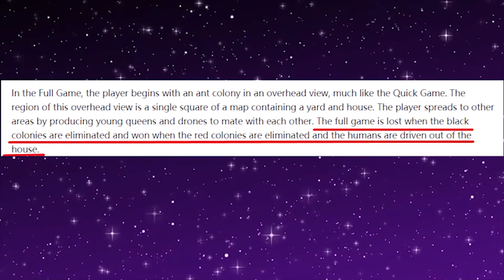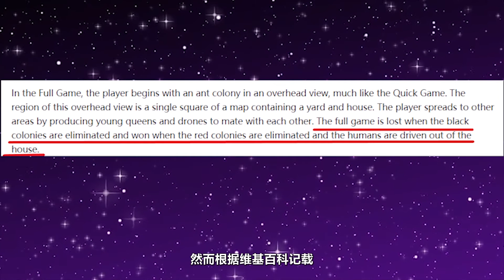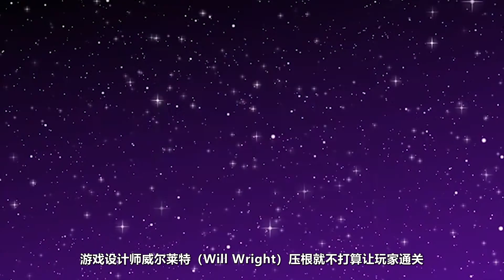【模擬螞蟻 1993 SIMANT】揭開長達28年的超震撼遊戲秘密真相！生活沒有容易二字，MAXIS的這款遊戲帶你感受真正的弱肉強食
大家好呀，這裡是【好運的魚】官方頻道。我是一個遊戲類自媒體博主，致力於通過自己有限的知識和興趣製作出有趣味性的對各類游戲介紹和驗證的視頻。

Hello everyone, this is the official channel of【Good Luck Fish】. I am a game-based self-media blogger, dedicated to producing interesting videos to introduce and verify various games through my limited knowledge and interests.